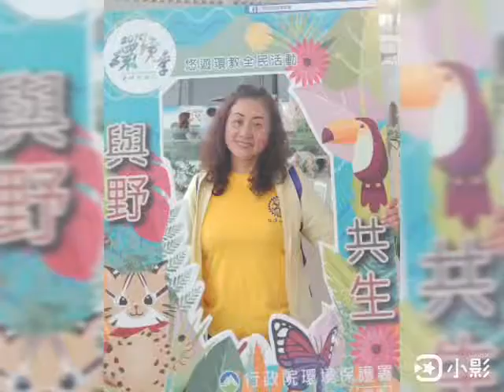108/04/21桃園腎友協會宜蘭一日遊